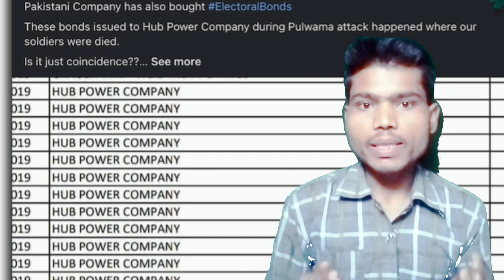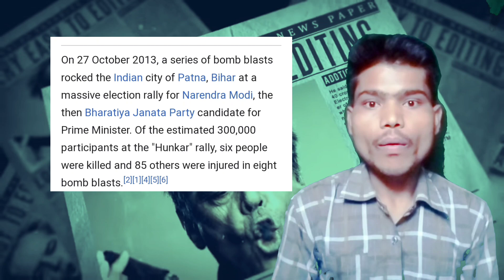Embarass on you BJP | शर्म करो भाजपा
शर्म करो बीजेपी
What a shame, our country had not even recovered from the Pulwama attack, and here BJP was taking money in the name of electoral bonds from a Pakistani company (Hub Power Company)

In Hindi -

कितने शर्म की बात है, हमारा देश अभी पुलवामा हमले से उबर भी नहीं पाया था, और इधर बीजेपी एक पाकिस्तानी कंपनी (हब पावर कंपनी) से चुनावी बांड के नाम पर पैसे ले रही थी,